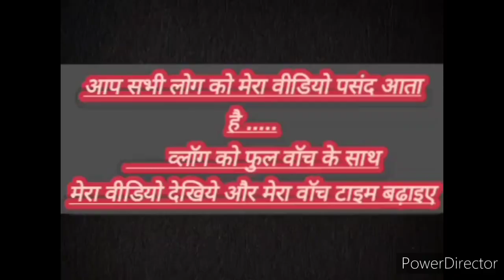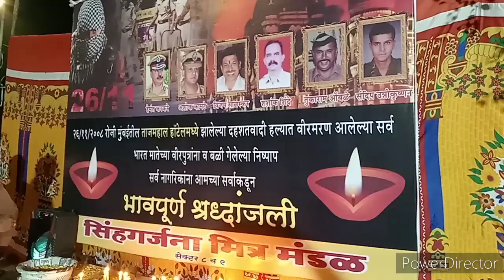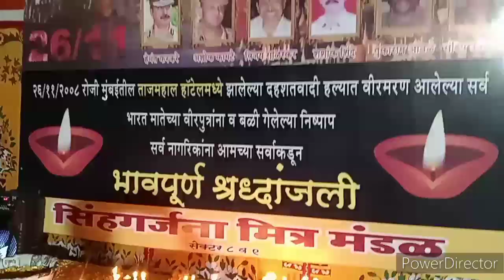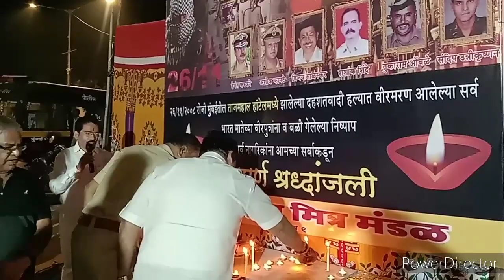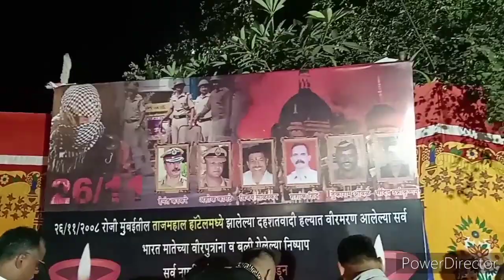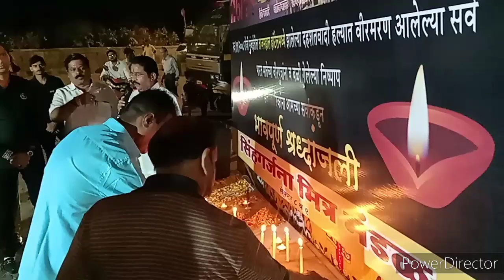सिंह गर्जना मित्र मंडळ और हमारे सबकी और से शहीदों को भावपूर्ण श्रद्धांजलि 🙏 ( 26/11 ) मुंबई